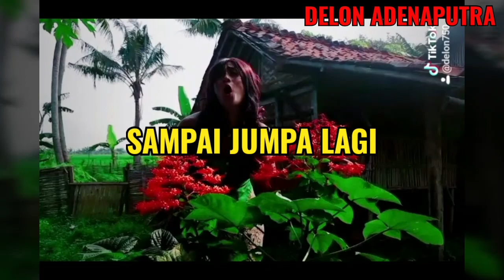lagiviral parodi lucu miss tiktok bikin ngakak